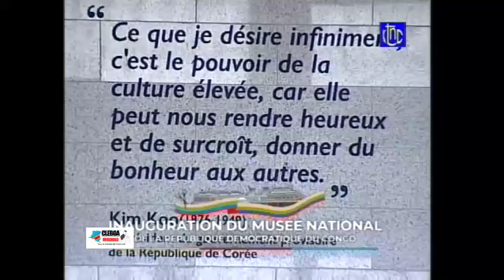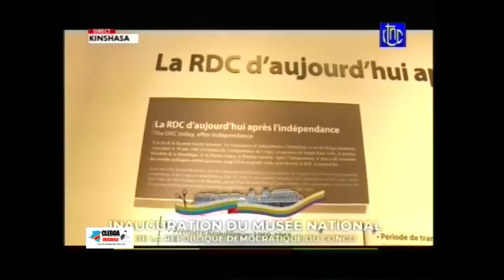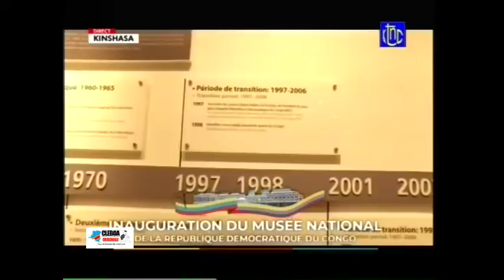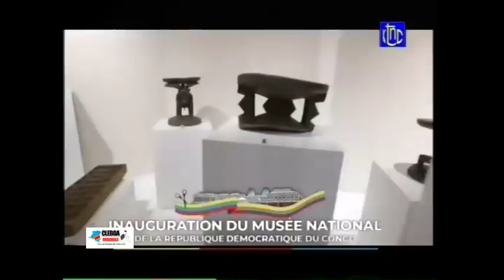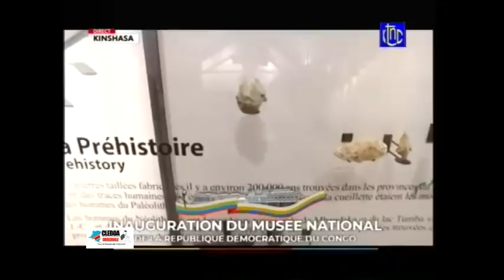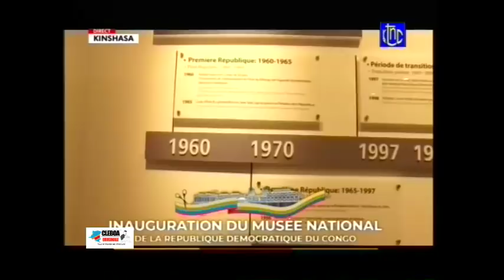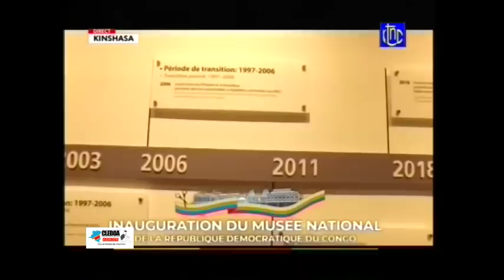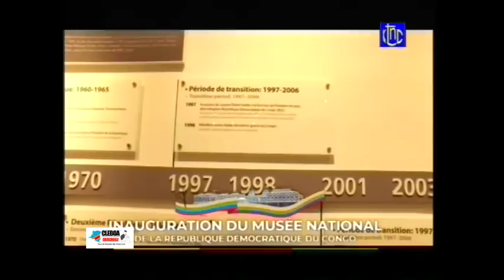Inauguration du MUSEE NATIONAL par le Chef de l'Etat Félix TSHISEKEDI